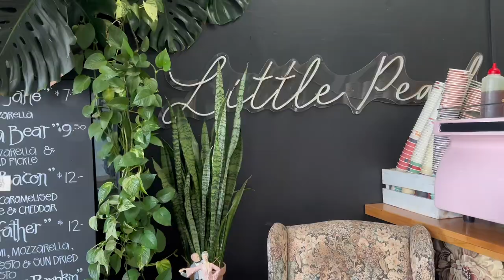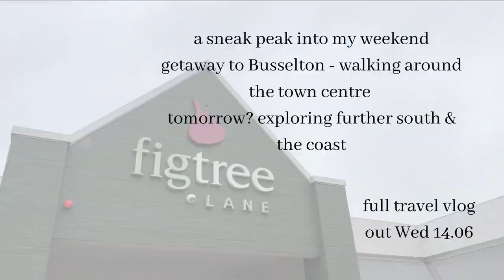mini vlog | busselton wa | best food + coffee in town?